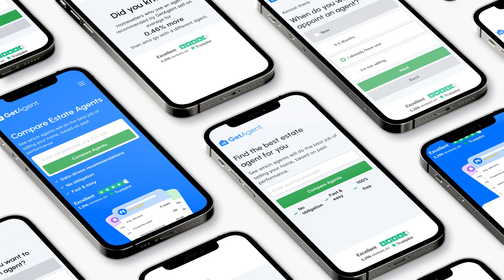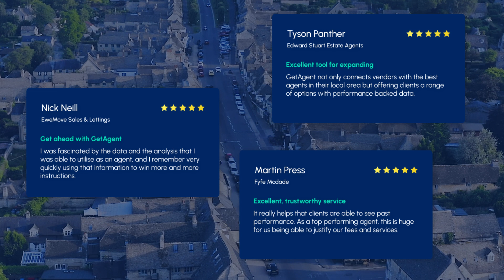GetAgent - How we compare agents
GetAgent is the estate agent comparison site. 200,000 undecided vendors a year use GetAgent to see data driven recommendations for which estate agent to use. For agents, our objective is simple: Helping quality agents grow their business.

We do this by:
- Marketing on Channel 4, Sky, and through our partnerships with MoneySavingExpert and Which? connects agents with vendors they wouldn't reach otherwise.
- Showing vendors our shortlist of agents based on objective performance data, such as percentage of asking price achieved, the average time it takes for them to agree a sale and the number of properties they have listed within a radius of the property.
- Increasing the number of valuation requests to agents signed up with GetAgent and rewarding them with the market share they deserve.